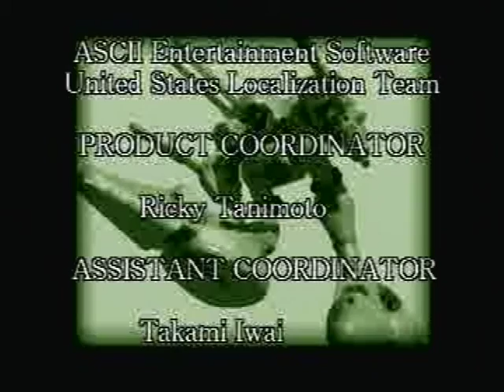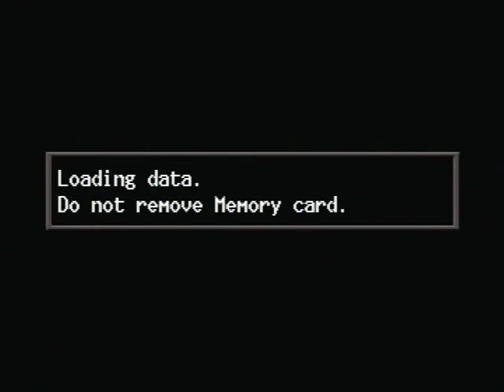Armored Core: Project Phantasma Part #6: Unlucky 13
No commentary reflects this in the title of the episode, but I recorded this on Friday the 13th and I lost 13 times to that one arena opponent.

Today we finish the story and get a totally lackluster ending.  This may be one of the least-played and rarest games in the series for a good reason, but I still say the final boss was a fun fight.

And I still stand by my words in that this still feels like the first "complete" Armored Core game and it was the game which became the mold for future games to base themselves on.  Its just that From Software was a tiny developer at the time and they had to make-do with what they had and aim to make bigger and better games in the future.  Which, as history has come to tell, is exactly what happened.

I also decided to try something new: showing my arena losses and the last 5-10 seconds of each attempt I make on these arena opponents. That last fight though.